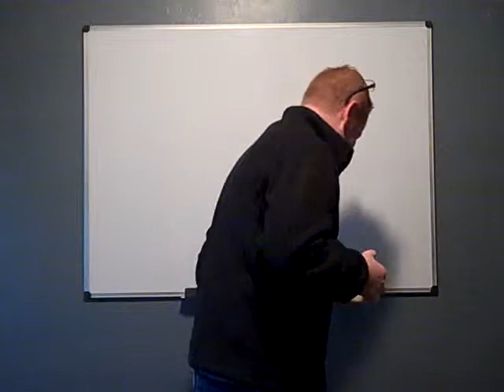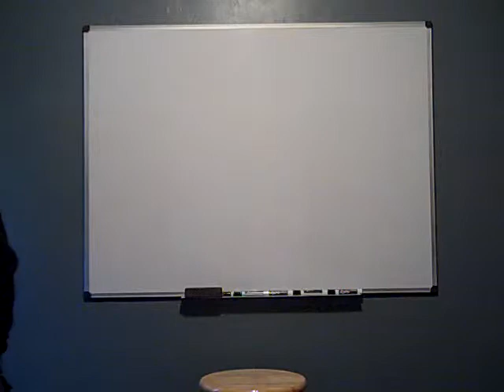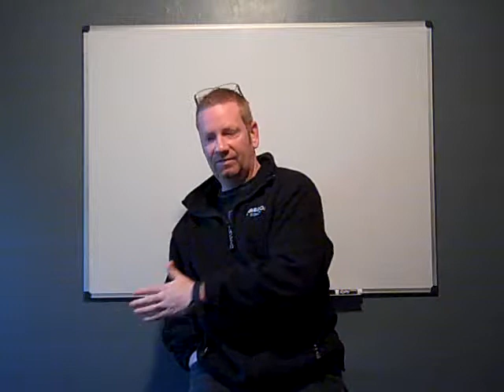Real SEO Creates Value, Not Links | Real Marketing That Pays Off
Real Marketing That Pays Off. Real SEO (search engine optimization) creates value for the customer, not links. Here are some real marketing ideas that pay off in the long run for your presence online. Most of us are not fans of SEO, it seemed complicated at first. Then came the revelation that you could buy your way to the top of the search engines, then that was killed too. The fact is today, information sells, even better than a back link. Real SEO creates value today, not inbound and outbound links, and the search engines can tell. Learn to create content that converts, this is what will pay off down the road of success.